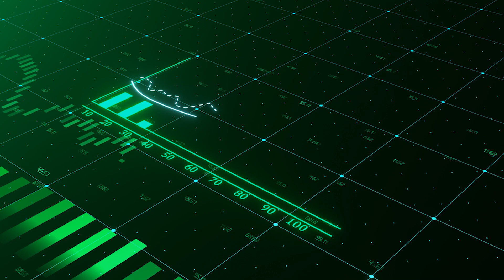Level Up Your Voice Communication System!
Get ready to unlock the power of flash calls, discover effective strategies for leveraging SMS, and gain valuable insights into communication systems that drive success.

Vladimir Smal has headed Sales & Procurement in the Global Messaging department of LANCK Telecom since 2018. He was promoted to this position after proving himself as a successful team leader of the Voice Sales department's Middle East, Africa and Asia markets.

Vladimir has vast experience in the Wholesale Telecom market, specializing in SMS, Voice and Anti-fraud solutions. He is an active member of the Mobile Ecosystem Forum and a regular speaker at panel sessions and webinars all over the world. Over the last 14 years within the Telecom industry, Vladimir has visited almost all major Telecom events.

- make business messaging easy - try our site out now!

0:00 introduction
0:48 what is a flash call
2:20 how to build the best voice communication system
3:21 how to find the best provider
4:07 the two biggest challenges in SMS industry